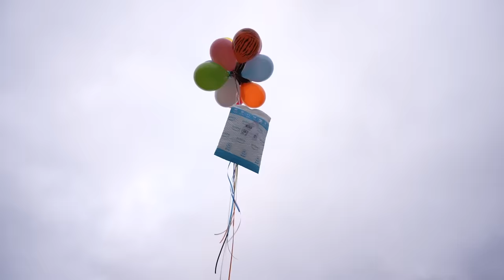BREAKING My Wife's iPhone, Then SURPRISING Her With A NEW iPhone 15!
SHE SO WAS MAD!!